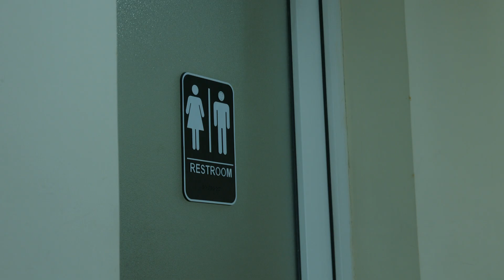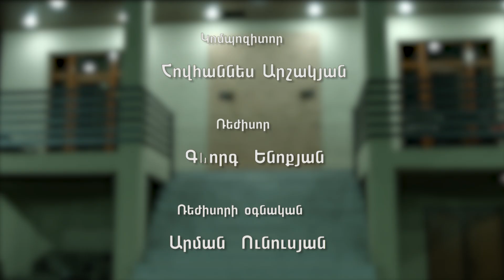Why Womens - Episode 3